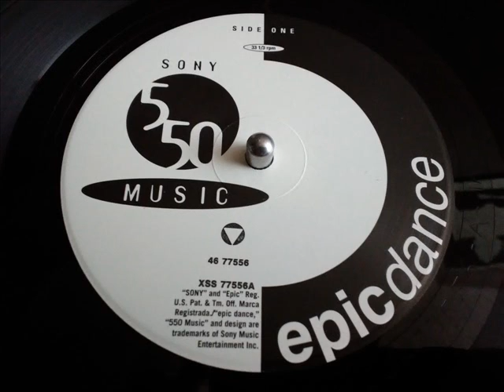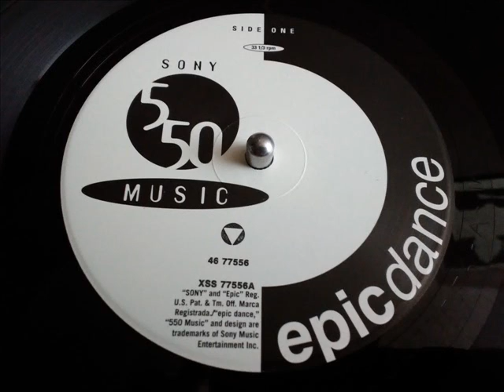PAULINE HENRY- FEEL LIKE MAKING LOVE [DAMIEN'S FEEL LIKE MAKIN' CLUB MIX]